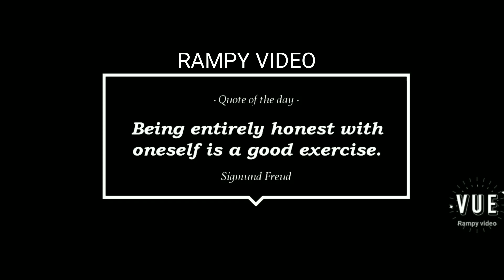BP GAS STATION